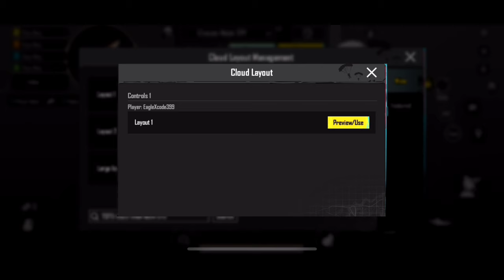UPDATE 3.4 | NINJAJOD SENSITIVITY | NINJAJOD SENSITIVITY CODE | NINJAJOD CONTROL CODE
Daxua PUBG
MASTER 11
The4ManYT
Gameofpro
Mew2
Eagle XArmy
NotFlow
MonsterYT
Sketch Vision
GOBLIN YT
Real BixiOP
VIKI PUBG
Reflex Aman
AimChokBoi YT
Hacker KD
blazed gaming
goblin sensitivity
jonathan sensitivity
rosemary sensitivity
scout sensitivity
pubg sensitivity
levinho sensitivity
KemO
SparkyGaming
Daxua PUBG
Gameofpro
Neyoo
STAR • Captain
NEHILOP
Snehilop Gaming
Clutchgod
Bixi OP
ADMINO Gaming
Mr Spike Gaming
Mr Spike
Goblin
KingAnBru
The4ManYT
goblin sensitivity
rosemary sensitivity
blazed gaming
jonathan sensitivity
4 finger control code
pubg 4 parmak ayarı::
Control code
tacaz sensitivity
ekaro sensitivity
4 parmak kontrol ayarlari
SCout sensitivity
pubg kontrol ayarları 4 par:
pubg settings
pubg sensitivity
5 finger claw bg
sensitivitas pubg
skillz sensitivity
bgmi sensitivity
paraboy sensitivity
daxua gaming
control pubg
best control settings for pub
goblin sensitivity
sensitivity
3 parmak kontrol ayarları
bgmi sensitivity code today
4 parmak kontrol kodu
pubg sensitivity settings 20-:
4 finger claw bgmi control c
levinho sensitivity 2023
pubg control of by